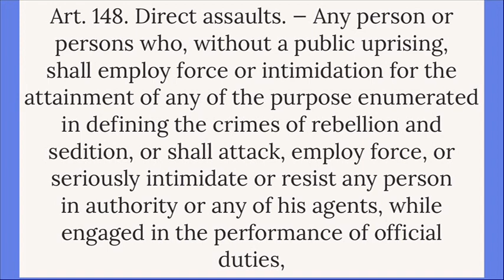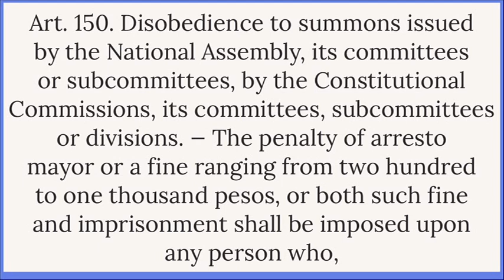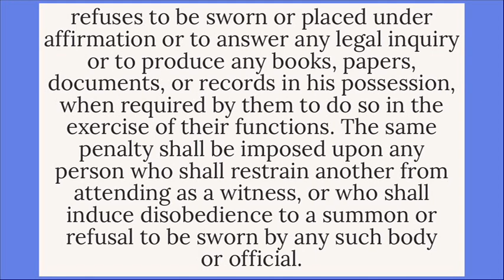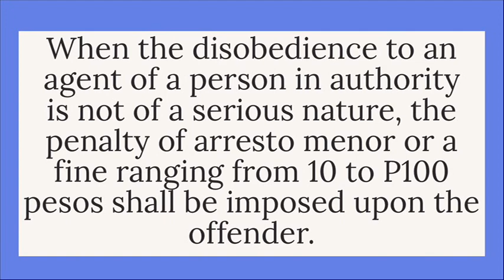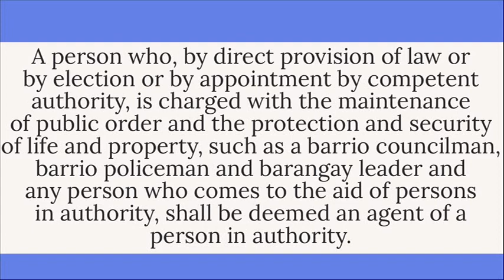REVISED PENAL CODE Book 2; Assault upon, and Resistance and Disobedience [AUDIO CODAL]